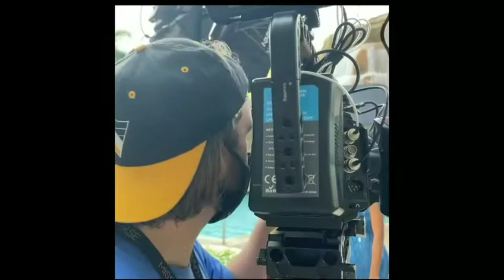Rabiya Mateo hindi nagpakabog sa ibang mga kandidata.! Palaban! Day 4 Part 2